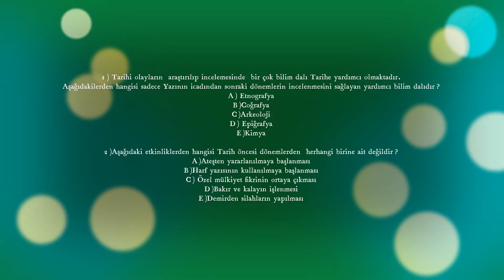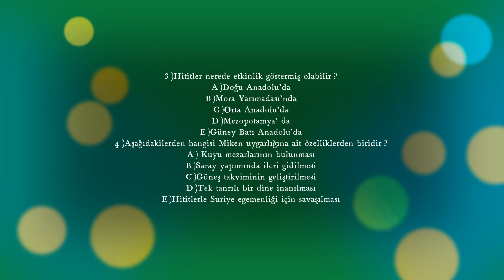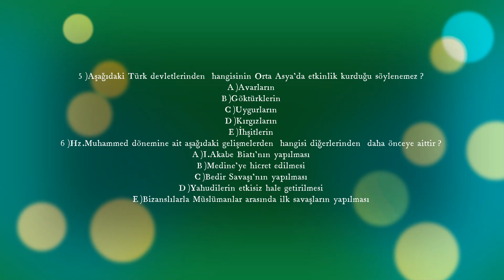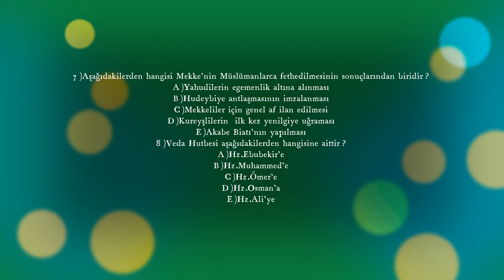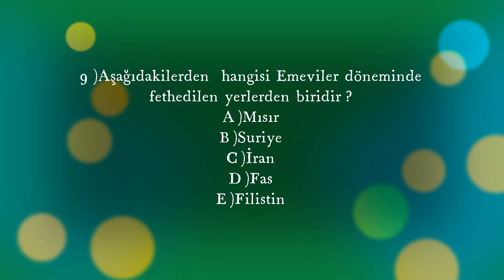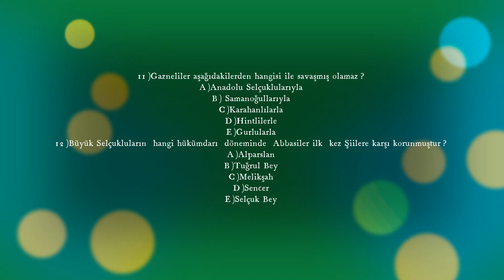Çıkacak Sorular Part 1